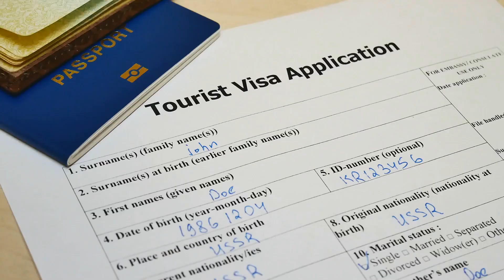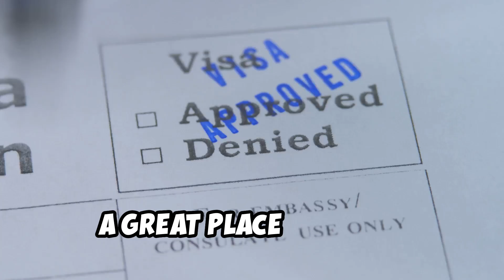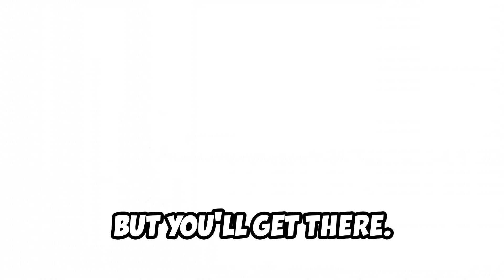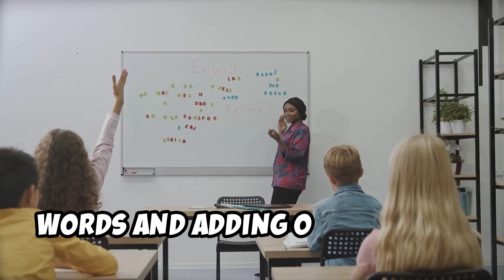Top Tips for Migrating to Australia! 🇦🇺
Thinking about migrating to Australia? From the allure of vibrant cities to the call of adventure in the Outback, this video covers it all! Discover the excitement and challenges of moving Down Under, with invaluable tips for a smooth transition. Learn about essential visa options, from the Skilled Independent visa to the Working Holiday visa, and explore resources like the Department of Home Affairs website. Save money by living in a share house and mastering the art of bargain hunting. Update your CV with Aussie slang, use job search websites, and network like a local. Embrace Australia's laid-back culture and unique lingo. Watch to learn how to make the Aussie dream a reality and have a blast doing it!